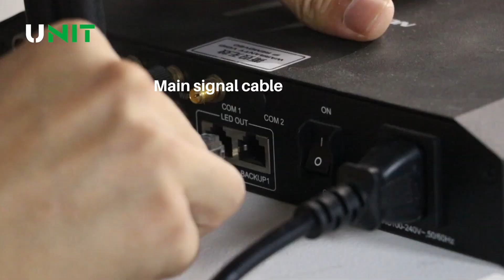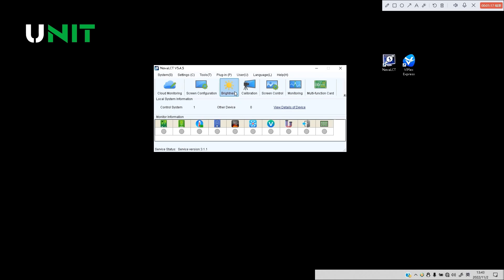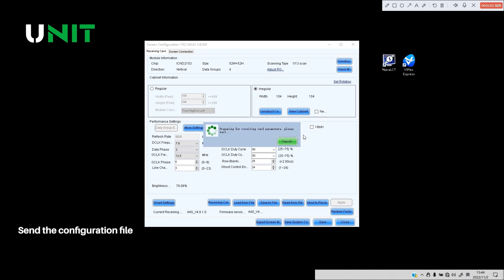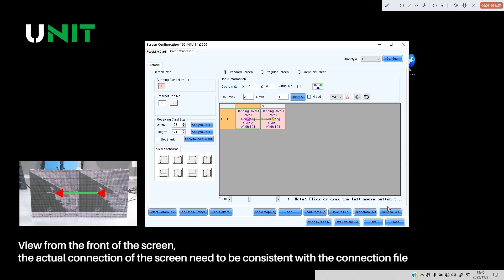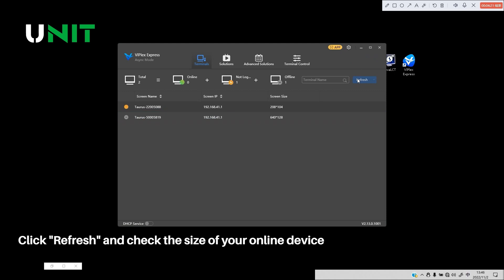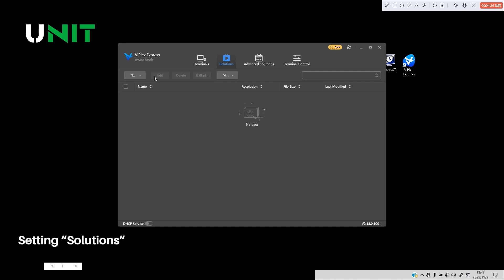How to light the led screen and play programs through the Asyn control system?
5 minutes tells you how to light the led screen and play programs through the Asyn control system!